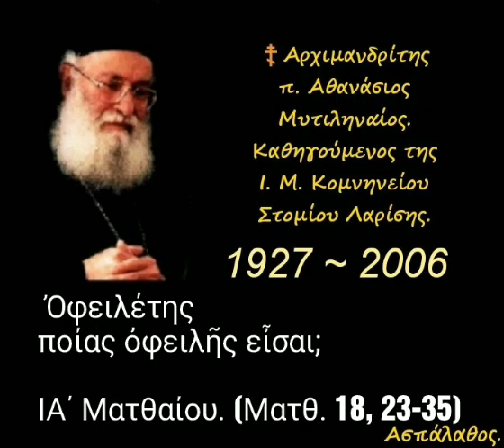Ὀφειλέτης ποίας ὀφειλῆς εἶσαι; ΙΑ΄ Ματθαίου (Ματθ. 18, 23-35)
► Κατηγορία :
" Ὁμιλίαι Κυριακῶν "

► Ομιλία:🔹506'

11-08-91

 Ὀφειλέτης ποίας ὀφειλῆς εἶσαι;
(δ. 28')

Όλες οι ομιλίες της Κατηγορίας :
" Ὁμιλίαι Κυριακῶν " εδώ ⬇️